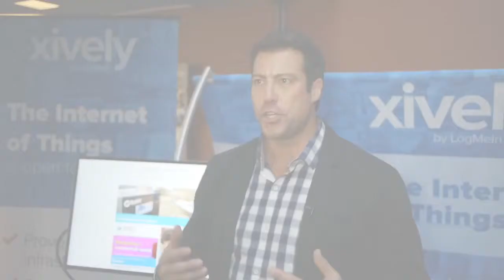Mobilize 2013 - Xively, A Subsidiary of LogMeIn - Chad Jones, Vice President, Product Strategy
GigaOM Mobilize 2013